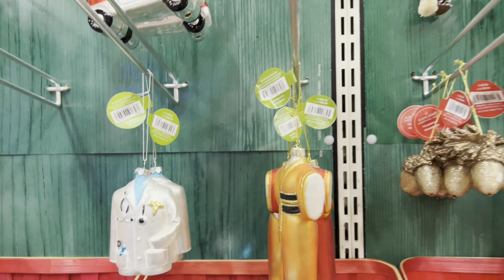New Finds Micheals 2023* Christmas Decor 2023*Holiday Decor *Micheals Shop with me *Shopping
Come with me & Shop with me  Micheals new  Christmas home decor, Christmas Bows, Christmas  ornaments ,Christmas craft Supplies, stakes, Holiday coffee mugs. Gingerbread kits different flavours, Santa Claus, Nutcrakers, Christmas themed ribbons, Holiday candles Christmas Candle holders, DIY ideas and  many more..